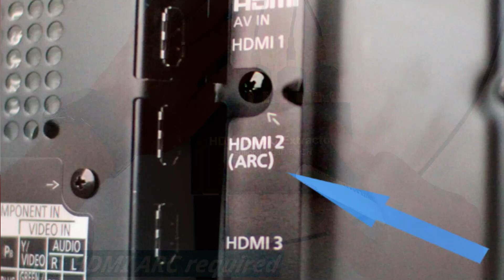HDMI audio extractor sound test | Setup audio extractor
HDMI audio extractor sound test | Setup audio extractor: Guys in the HDMI audio extractor or HDMI 5.1 decoder video I have explained the quick setup of the audio extractor & Dolby atmos setup to get the HDMI audio extractor sound test. I have done a sound test of an audio extractor or 5.1 Dolby digital decoder.
RCA to3.5
RCA to Spdif
5.1 surround sound ("five-point one") is the common name for six-channel surround sound audio systems. 5.1 is the most commonly used layout in home theatres. It uses five full-bandwidth channels and one low-frequency effect channel (the "point one")
Product Description:
HDMI Audio Extractor Separator 5.1CH 4KX2K Decoding Coaxial to RCA AC3 / DST to 5.1 Amplifier Analog Converter. Media Streaming Device:
description: Built-in high-performance RTOS operating system and audio decoder chip, support DTS / AC-3.The superfast start time is about 3 seconds. HDMI output, 1 x CEN, 1 x SW, 1 x FL, 1 x FR, 1 x SL, 1 x SR, 3.5mm headphone port. There are PASS / 2.0CH / 5.1CH three audio mode options. Support 6CH volume synchronous adjustment
Is Dolby Digital 5.1 better than stereo?
Dolby 5.1 has 6 channels. Each channel can carry a unique audio message to one or more speakers connected to it. A stereo system can't do that, you would just hear a bang from all speakers. If you don't have 6 or more speakers wired up to a surround sound system, you should just stick with stereo
Does HDMI cable carry 5.1 audio?
Fiber optical cables support surround sound with up to 5.1 channels. While HDMI supports Dolby Digital Plus, TrueHD formats, and DTS HD
What is the HDMI ARC?
HDMI ARC is designed to reduce the number of cables between your TV and an external Home Theatre System or Soundbar. The audio signal is capable of traveling both ways to and from the speakers, which will improve the sound quality and latency of the signal
How do I use HDMI Audio Extractor?
Connect one end of HDMI cable to "ARC Input" of TV. - Connect the other end of the HDMI cable to the "HDMI Out" of the extractor. - Once you have made those connections, then you will need to connect one end of the Toslink SPDIF cable to your audiovisual receiver, wireless headphones,
Should I use PCM or Dolby Digital?
Distinguished Member. Dolby Digital is compressed so PCM is better. Dolby True HD, DTS HD MA, Atoms, and DTS X are also lossless, so should be of similar quality to PCM. If the source audio is stereo, it should only be coming from your front left and right speakers unless you use an up mixer
Topic: HDMI audio extractor
Topic discussed:
HDMI 5.1 audio decoder
HD audio rush
HD audio rush 5.1 decoder review
HDMI 5.1 converter
HDMI to 5.1 audio converter
5.1 audio converter
5.1 Dolby digital decoder
HDMI audio video splitter 5.1
HDMI to 5.1 audio
HDMI 5.1 audio converter
HDMI arc to 5.1 audio converter
setup Dolby atmos
HDMI 5.1, Dolby Digital, Dolby Atmos, HD sound
Timestamps:
0:00 what is HDMI 5.1 converter
0:44 audio extractor NO ARC
1:14 Setup HDMI to 5.1 audio decoder
2:19 Sound-test HDMI to 5.1 converter
4:03 Conclusion HDMI to 5.1 audio